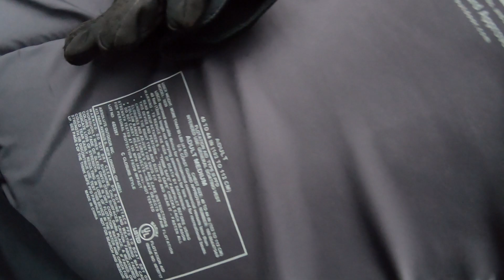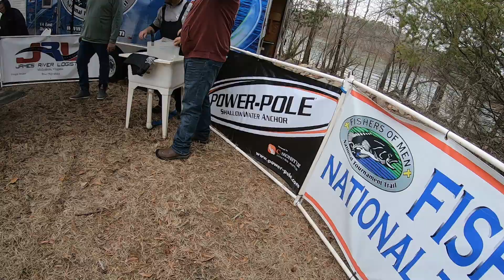Kerr Lake Late Winter Bass Fishing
Fishing the Fishers of Men National Tournament Trail Virginia East event on Kerr Lake in Virginia. We finished 13th place out of 31 teams.